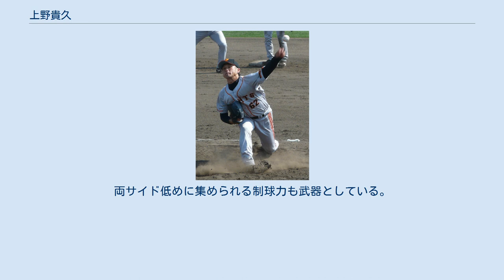上野貴久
上野 貴久（うえの たかひさ、1982年12月9日 - ）は、東京都足立区出身の元プロ野球選手、元社会人野球選手（投手）。
左投左打。
読売ジャイアンツに所属していた。
実弟は千葉ロッテマリーンズに所属していた上野大樹。
 中学時代は地元の軟式野球チームブラックキラーズに所属していた。
帝京高時代は控え投手だったが、進学した東洋大学の野球部では1年生春から主戦投手になる。
東都大学リーグ通算75試合登板し14勝28敗、防御率3.43、228奪三振。
 大学卒業後の2005年はNTT東日本に入社、同社硬式野球部に所属。
2006年の都市対抗では、予選で3勝、本戦で1勝をあげた。
同年の大学生・社会人ドラフト会議で読売ジャイアンツから3巡目指名を受け入団（契約金1億円、年俸1500万円）。
 2007年の春季キャンプで、希望枠の金刃憲人・大社4巡目の円谷英俊・同じく6巡目の寺内崇幸と共に、球団としては4年ぶりのキャンプでの新人一軍スタートとなった。
しかし、3年間一軍登板なしに終わる。
 2010年シーズンは、2軍で40試合に登板し、4勝1セーブ、防御率1.30という成績を残した事から李承燁と入れ替わりという形で9月7日に初めて一軍登録され、同月9日に対横浜DeNAベイスターズ戦でプロ初登板した。
 2011年は、二軍で防御率4.41に終わり、結局一軍登板は無く、11月15日に球団から戦力外通告を受けた。
 2012年、プロ入り前に所属したNTT東日本に6年ぶりに復帰したが、この年限りで現役を引退した。
 今後は同社で社業に就く。
 最速144km/hのストレートに、スライダー・シュートを加え左右に揺さぶる投球が持ち味。
両サイド低めに集められる制球力も武器としている。